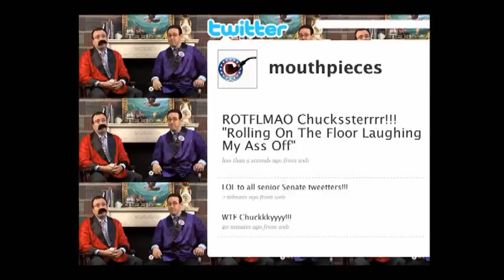Mouthpiece Theater 06.09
In their new show, Dana Milbank and Chris Cillizza explore Terry McAuliffe's judgment day, Republicans on Twitter and Sarah Palins comeback to the spotlight (sort of). Producer: Gaby Bruna